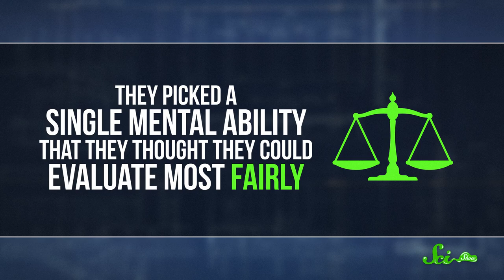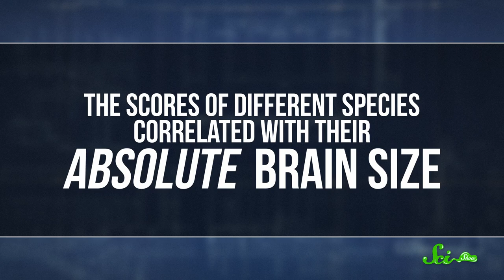How Smart Are Animals, Really?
Measuring 'intellect' is a difficult task. Check out one way scientists are attempting to make this endeavor more testable.

SciShow is nominated for a Webby!
Vote for us!